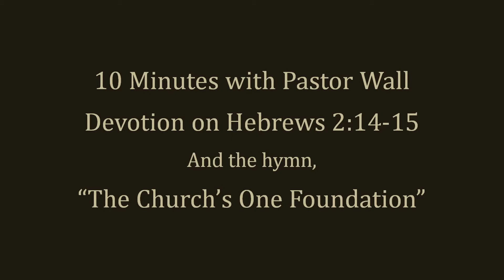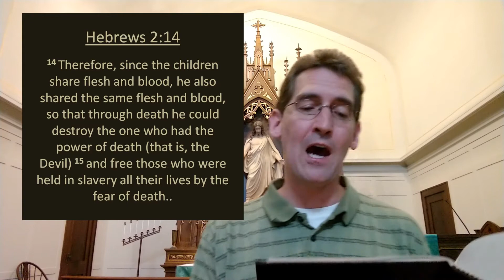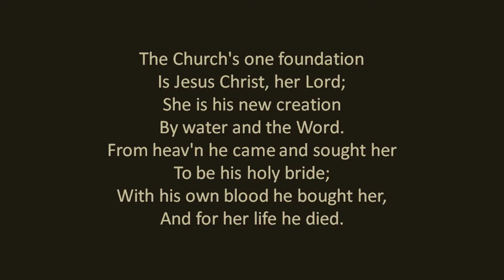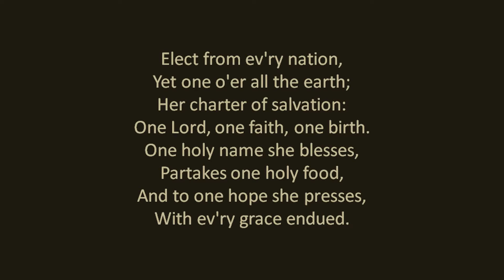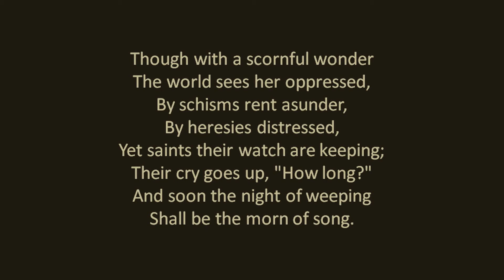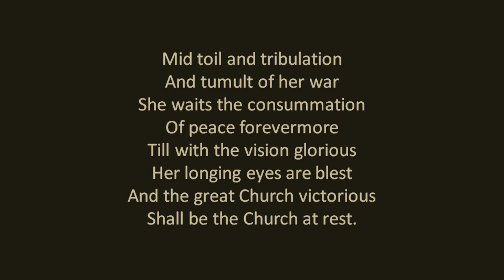10 Minutes with Pastor Wall: Hebrews 2:14-15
10 Minutes with Pastor Wall
Devotion on Hebrews 2:14-15

and the hymn, "The Church's One Foundation"
sung by Kelly Wall